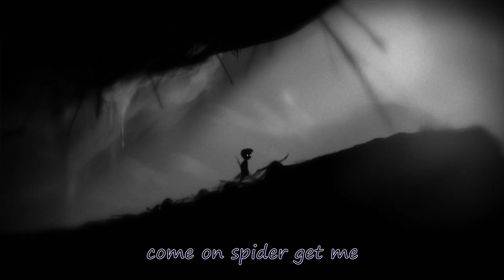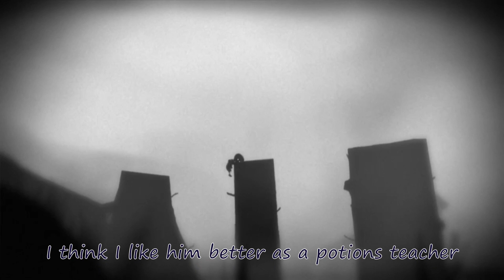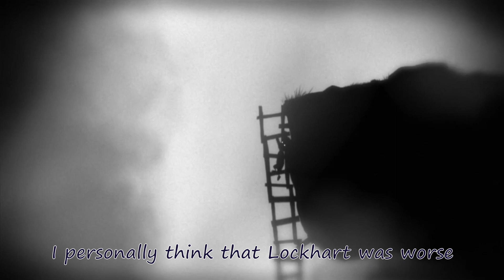We are playing LIMBO Ep1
Very pog game